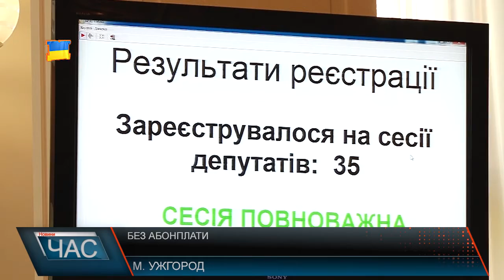Обласні депутати просять скасувати абонплату за газ